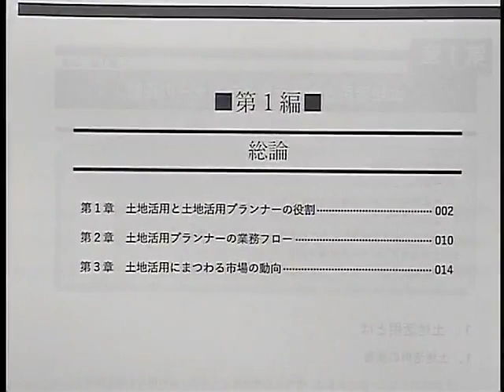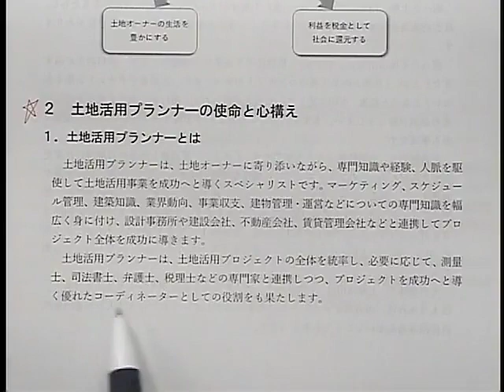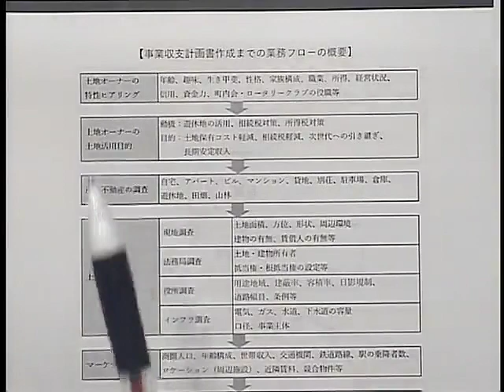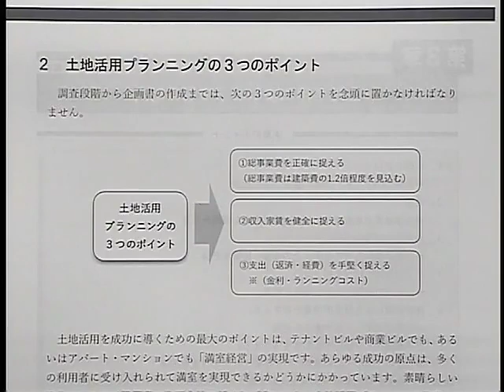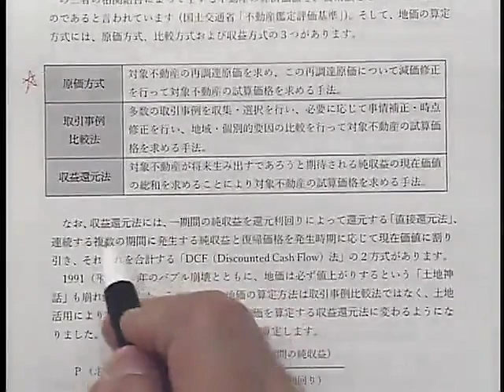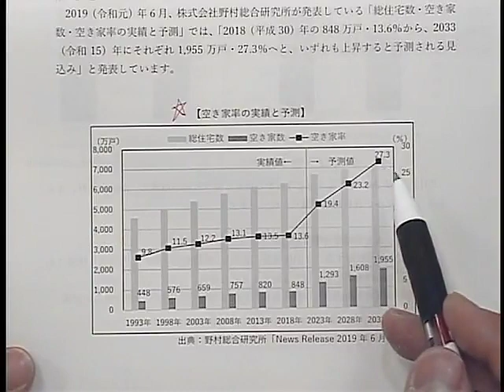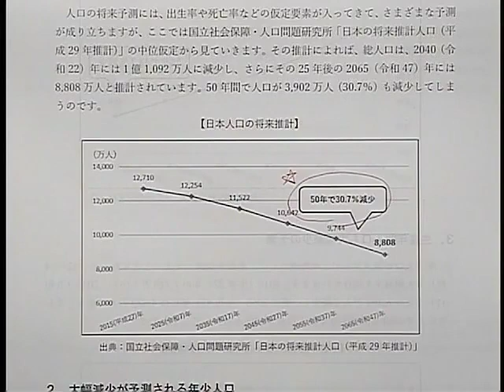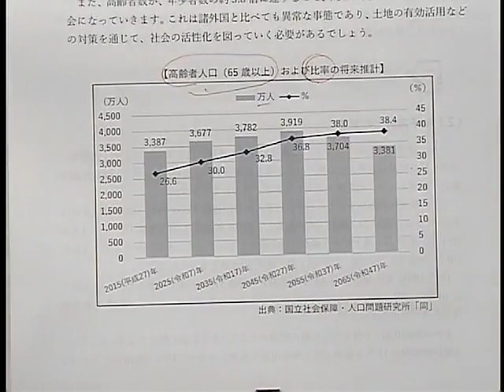２１年土地活用プランナー認定試験対策講座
■土地活用プランナーとは土地活用の専門資格です。

土地活用にまつわる幅広い専門知識を体系的に学ぶことが出来ます。

不動産にまつわる法務・税務の知識に加え、実践で役立つマーケティング・
プランニング・事業収支計画等の知識を学び、それぞれのプロフェッショナル
として活躍の幅を広げましょう。